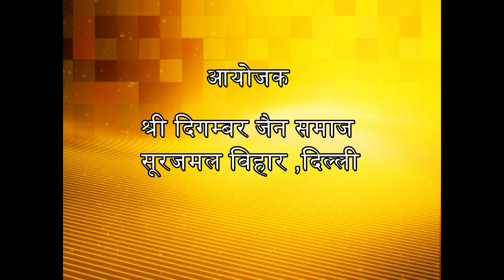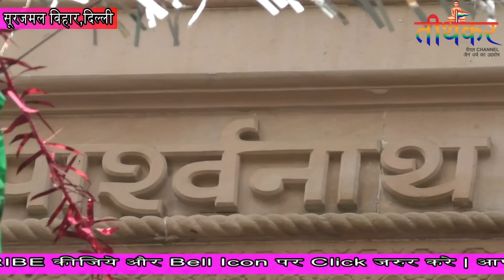12 जनवरी 2018 | सूरजमल विहार | मंगल प्रवचन एवं आहारचर्या| मुनि श्री सौरभ सागर जी | तीर्थंकर जैन चैनल